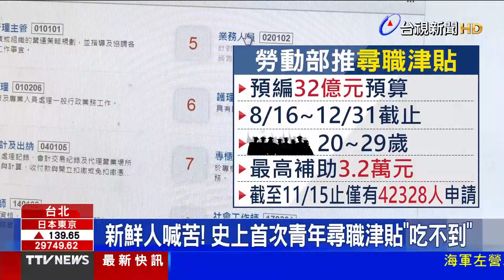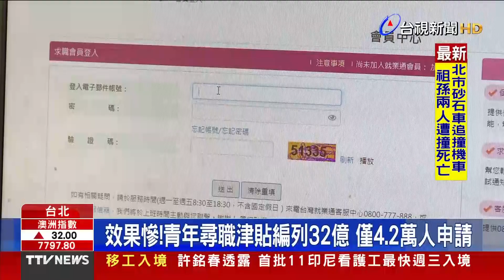機車插超長樹枝 柴山「奇景」！當地人曝原因【重點新聞】-2021115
(00:00)「別來咬」 機車椅墊放棍嚇猴成當地奇景
(01:41)拜習視訊會後 台美舉行資深官員對話
(04:01)新鮮人喊苦！ 史上首次青年尋職津貼「吃不到」
(06:22)菜好貴買不下！ 茼蒿3天1斤80漲到120元